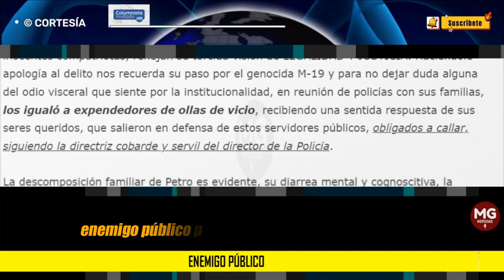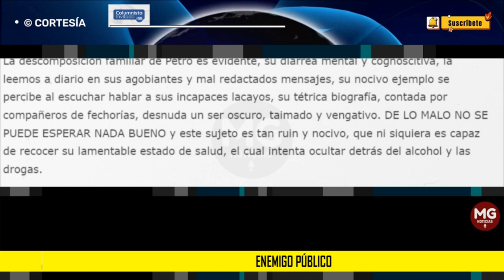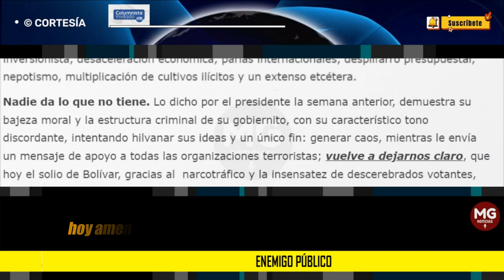ENEMIGO PÚBLICO 🚨 por: Óscar Ricardo Colorado Barriga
Nadie da lo que no tiene. Lo dicho por el presidente la semana anterior, demuestra su bajeza moral y la estructura criminal de su gobiernito, con su característico tono discordante, intentando hilvanar sus ideas y un único fin: generar caos, mientras le envía un mensaje de apoyo a todas las organizaciones terroristas; vuelve a dejarnos claro, que hoy el solio de Bolívar, gracias al  narcotráfico y la insensatez de descerebrados votantes, está ocupado por un enemigo público, capaz de incendiar la casa con la familia adentro, sólo para cumplir sus nefastos ENCARGOS.
columna ÓSCAR RICARDO COLORADO BARRIGA para IFM NOTICIAS